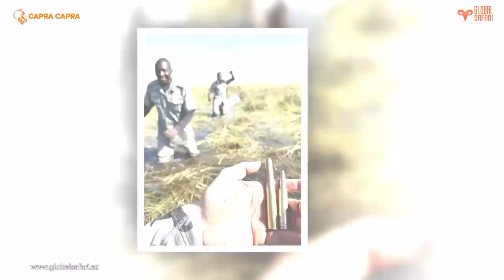BIG GAME in NAMIBIA 2023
Hunting safari by CAPRA CAPRA in Namibia